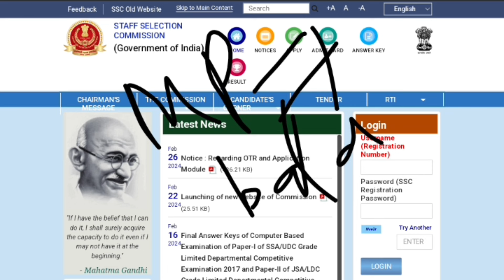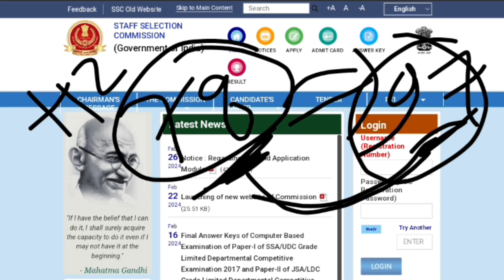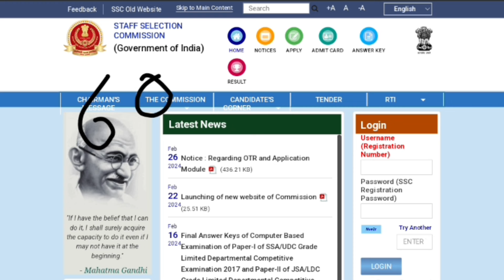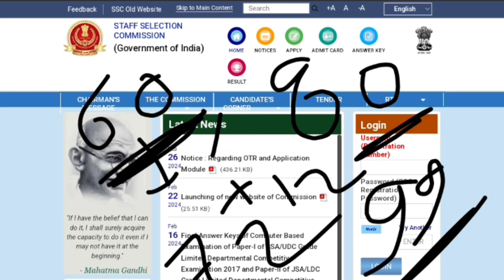क्या आपका Naxal District है ? SSC GD 2024 All India Naxal District Final Cutoff देख लो 👈.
ssc gd 2024 all India Naxal District Final expected cutoff.
ssc gd naxal district 2024 final expected cutoff.